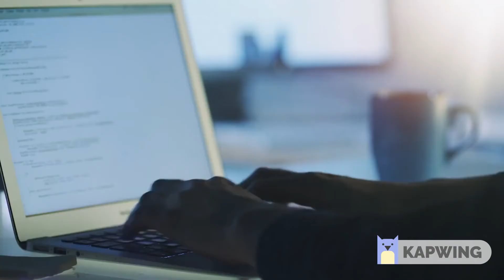Rationale for STEAM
This is a brief rationale for new education and training to prepare our youth for a future that is here today.